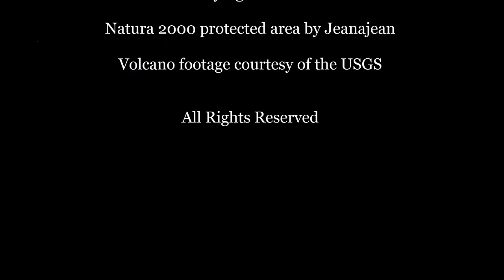Understanding Ecosystems for Kids: Producers, Consumers, Decomposers - FreeSchool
What is an ecosystem? An ecosystem is everything that interacts in a specific area. That includes plants, animals, sun, air, water, and even rocks! In a healthy ecosystem, every part gets what they need - food, water, shelter, light - and all of the parts work together. Unfortunately, an ecosystem can become unbalanced through natural or manmade disturbances. The good news? Ecosystems can recover if we just help them out a little!

Like this video if you want to see more videos about ECOLOGY!

Video and Image Credits:

Overgrazed area, by native fauna in western New South Wales by Cgoodwin

Natura 2000 protected area by Jeanajean

Volcano footage courtesy of the USGS

Drie vliegenzwammen op rij in de wijk Dieze-Oost in Zwolle by Onderwijsgek